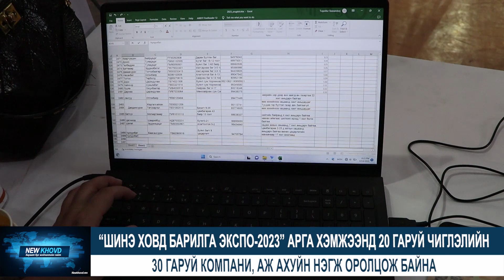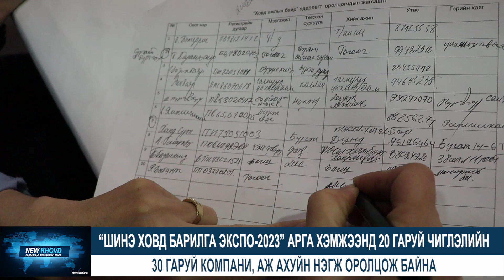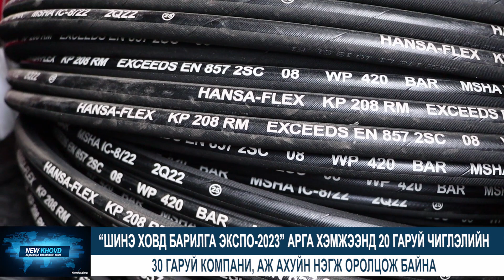"ШИНЭ ХОВД БАРИЛГА ЭКСПО-2023”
"ШИНЭ ХОВД БАРИЛГА ЭКСПО-2023” эргэн тойронд